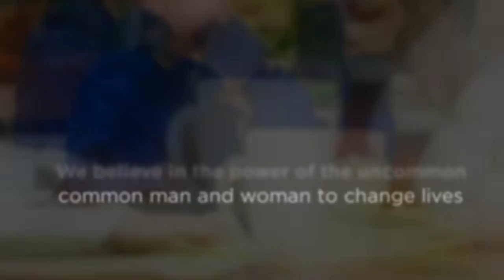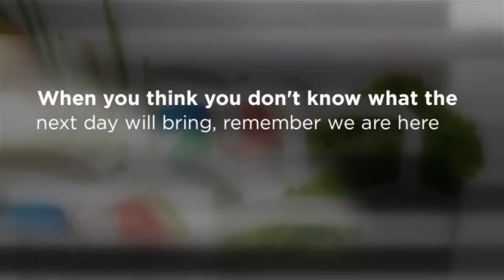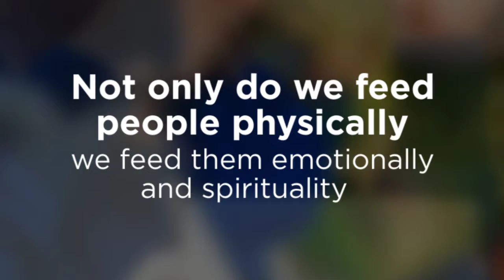Twelve Baskets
Leading the fight in our community to stomp out hunger while restoring hope, dignity and self-respect - created